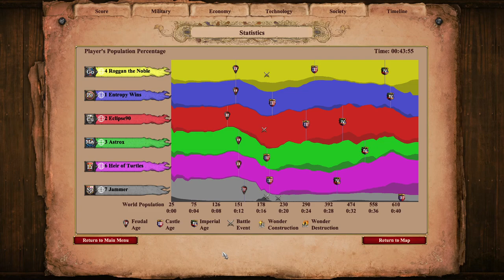Jammer Gets Cheezed | Age of Empires 2